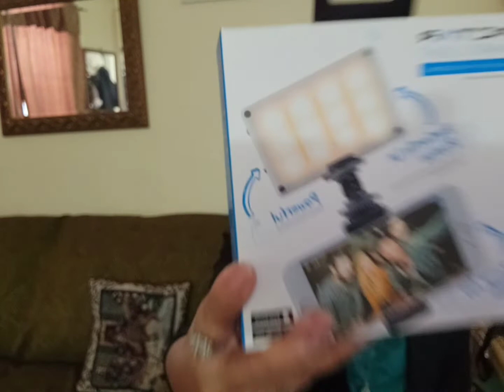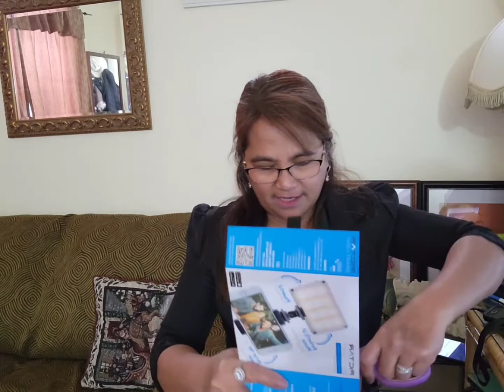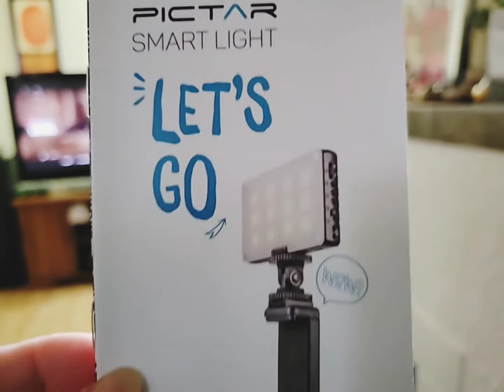UNBOXING OF PICTAR SMART LIGHT FOR MY VLOGGING